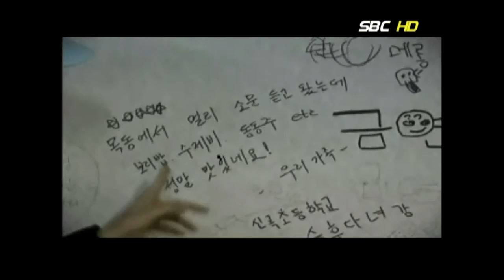맛집 3편 보리밥 집 (서울1TV)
맛집 3편 보리밥 집은 경기도 남양주에 있는집의로 보리밥집으로는 유명한 집이다.